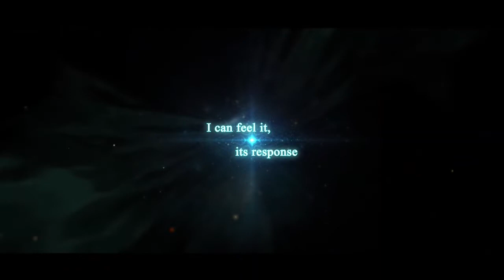Love Nikki Anime Opening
(Anime esque cutscene series for all the chapters of the Love Nikki: Dress Up Queen mobile game)

And another big project of mine begins! I have spent most of today editing clips from the Hell Event trailers and music from Shining Nikki to make an anime opening! This project is me going through the story mode once again, recording all the dialogue and have pure Visual Novel story beats since not many gameplay videos of just the story are available online. The first episode, containing all the cutscenes from Chapter 1 will be up hopefully sometime this week (if my recordings transfer finally). So if anyone wants a dive into the curious story that surrounds Love Nikki and the world of Miraland, I hope you enjoy. See you in episode 1!

As you know for credits, the animations are all from the various Hell Event trailers and the music is none other than the beautiful track from the opening movie for Shining Nikki.

I am using my own Love Nikki account but nothing beyond that. Everything belongs to elex and papergames. It's a fun dress up game and I do recommend it, so I hope you enjoy.